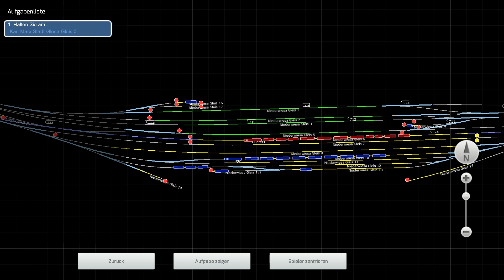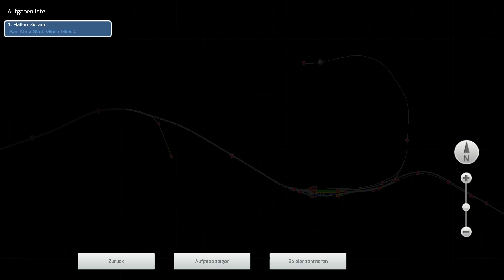Train Simulator Classic | Führerstandsmitfahrt | Güter von Niederwiesa nach Karl-Marx-Stadt-Glösa